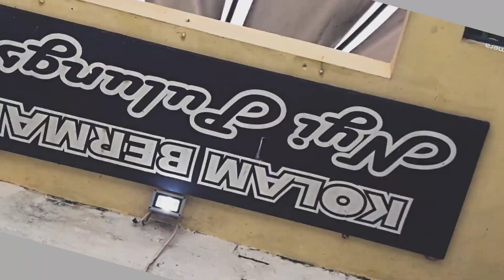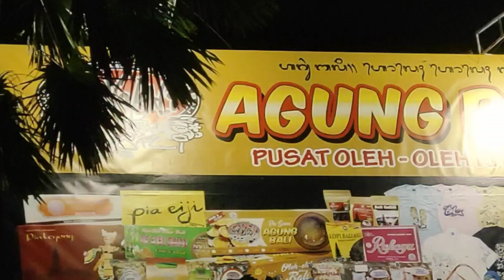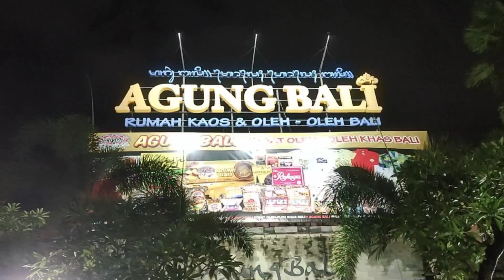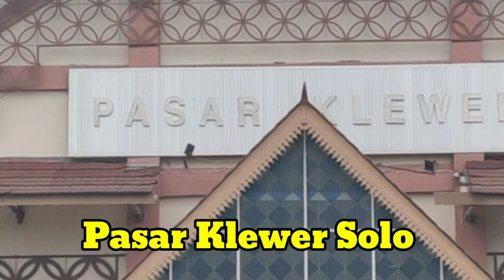GEOGRAFI_GEOGRAFI PARIWISATA_OBYEK WISATA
dalam geografi ada cabang geografi pariwisata. Dalam geografi pariwisata dibahas obyek obyek wisata. Contoh obyek wisata misalnya wisata kuliner, wisata belanja, wisata transportasi dan lainnya. dalam video ini dicontohkan rumah maka joharsari opor enthok, pusat oleh oleh joget Bali, kapal penyeberangan selat Bali, pasar Klewer solo, kolam renang colomadu. mari kita lihat video geografi ini.